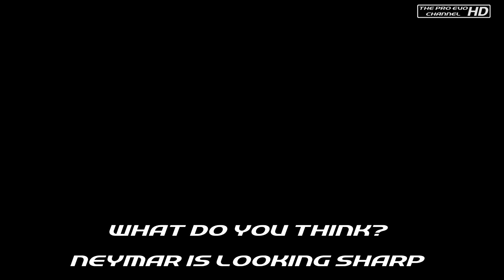PES 2018 Neymar PSG New Model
Looking sharp Neymar... looking sharp! New PES 2018 Data Pack released today.